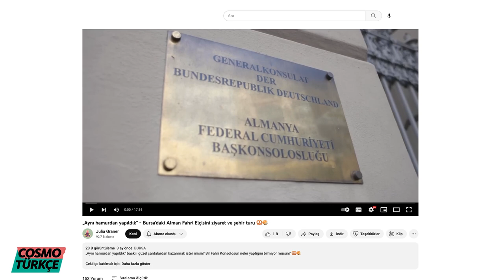Julia Graner: Çok sevdiğim Türkiye'de istenmiyormuşum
Almanya'dan 2012'de ilk kez Türkiye'ye giden @juliagrnr  Türkçe öğrendi ve bir daha Türkiye'den kopamadı. Ancak geçen hafta yaptığı kısa dönem ikamet izni uzatma başvurusu reddedildiği için Almanya'ya dönmek zorunda kaldı. Graner, Türkiye macerasını ve toplumlararası ilişkilerle ilgili gözlemlerini Cosmo Türkçe'ye anlattı.